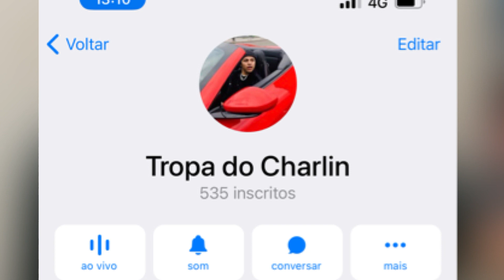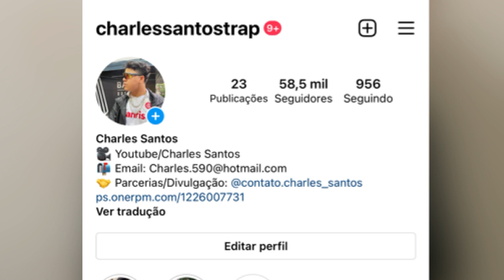FILHO do FELIPE BOLADAO viraliza com a VOZ IDÊNTICA ao PAI…